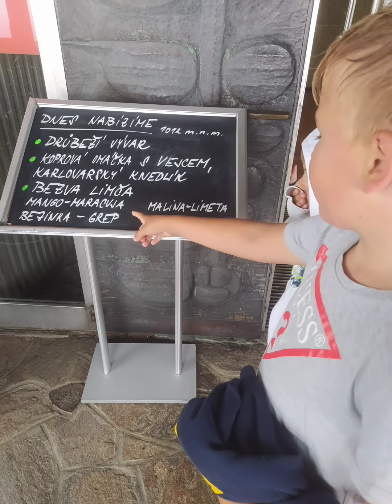Ještěd - dali jsme to :)